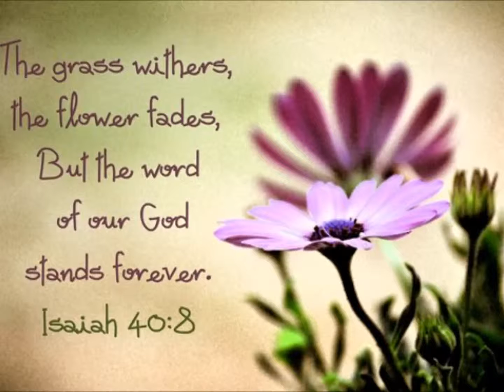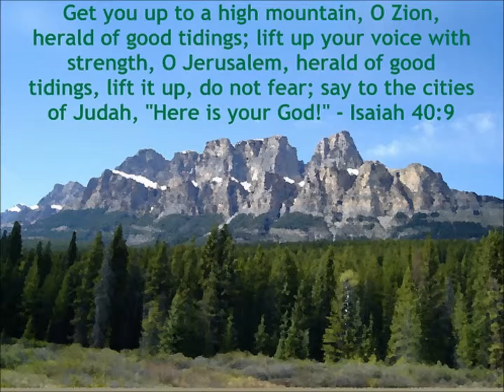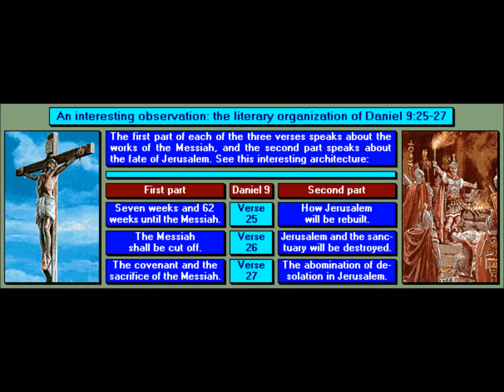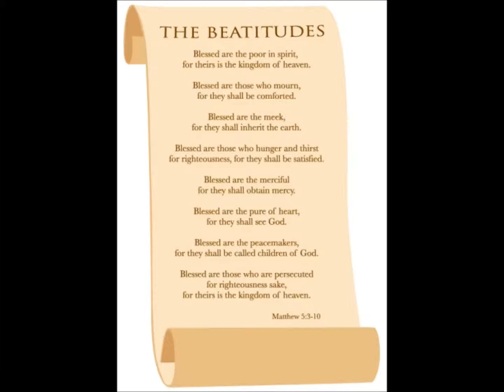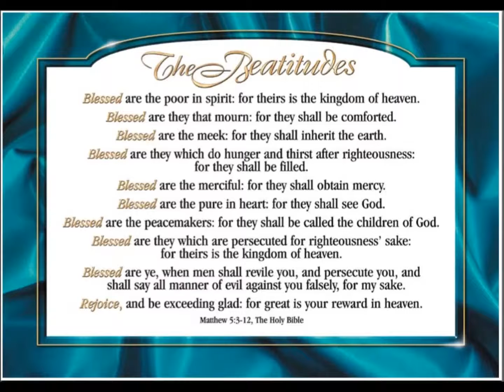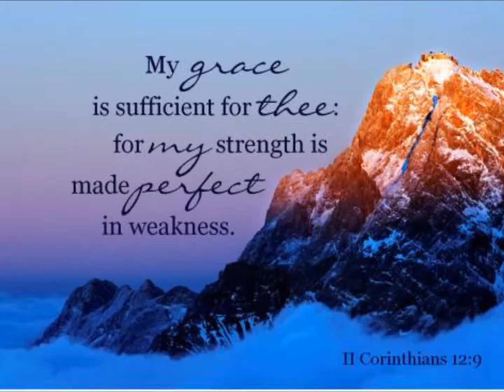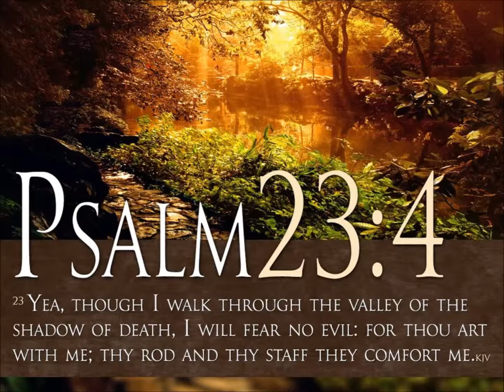Expectations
Beacon Bible Church of Glendale Arizona
Pastor Jim Hoffman
Luke 2:21-38